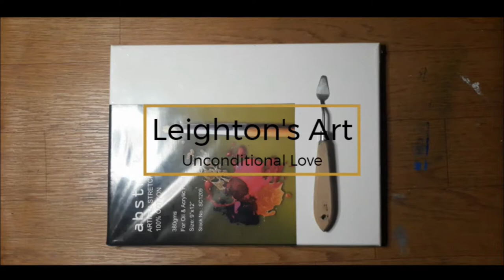ACRYLIC PAINTING TIME-LAPSE // ''UNCONDITIONAL LOVE'' //